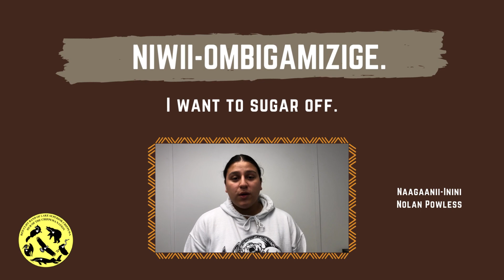Niwii-ombigamizige. - Iskigamiziganing Izhaadaa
Niwii-ombigamizige.
I want to sugar off.
featuring Naagaanii-Inini Nolan Powless

View more Iskigamiziganing Izhaadaa vocabulary videos on our channel @redclifftribe

You can also access all vocabulary videos, printable/downloadable resources, iskigamizigan tips, and more on our

Chi-Miigwech to Gaa-Miskwaabikaang staff and volunteers for making these resources possible. Aho!